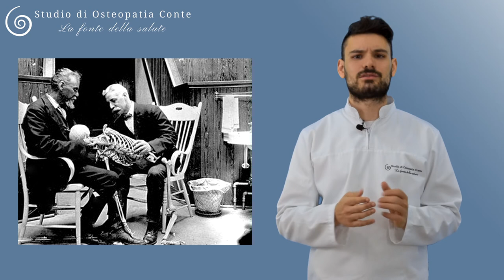CHE COS'E' L'OSTEOPATIA?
In questo video ti racconto che cos'è l'Osteopatia, la sua storia, da dove arriva e come nasce. Anche se arriva da molto lontano, è importante saperlo perché l'Osteopatia è una disciplina che si sta diffondendo tantissimo in Italia, soprattutto presso quella cerchia di persone che preferiscono curarsi senza farmaci.

L'Osteopatia infatti nasce in America grazie al dottor.Andrew Taylor Still alla fine dell'800. Non è un caso che sia nata proprio in quegli anni particolarmente rivoluzionari dal punto di vista scientifico.

Nello stesso periodo infatti fra la fine dell'800 e l'inizio del '900, Albert Einstein stava scoprendo la relatività quantistica e Sigmund Freud introduceva il concetto di inconscio.

Il dottor Still ebbe l'intuizione di introdurre molti concetti rivoluzionari per l'epoca, andando contro i dogmi della medicina classica. Quella medicina infatti si basava sull'utilizzo di tecniche chirurgiche molto aggressive come le amputazioni, e di farmaci particolarmente velenosi come l'arsenico.

La chirurgia e la farmacologia ovviamente non era sviluppate come al giorno d'oggi.

Fu proprio a causa di questa arretratezza che il dottor Still perse i suoi tre figli. Da questo grande dispiacere il vecchio dottore trovò la forza per creare un nuovo modo per curare le persone. Un modo nuovo che affondava le sua radici nel passato.

Infatti Still prese ispirazione delle tribù degli Shawnee con cui entrò in contatto. Per questo l'osteopatia ha una visione così olistica della persona, formata da corpo, mente e spirito. L'organismo per Still è come la farmacia di Dio, ha cioè al suo interno tutte le sostanze per tendere alla guarigione.

E' proprio grazie alla manipolazione di alcuni parti del corpo, che l'osteopata ha l'obiettivo di far fluire correttamente queste sostanze. Attraverso le artierie arrivano sostanze nutritive, attraverso le vene vengono portate via quelle di scarto e attraverso i nervi arrivano i giusti impulsi nervosi.

Quindi sebbene venga chiamata osteopatia, perchè inizialmente venivano manipolate appunto le ossa e le articolazioni, il fine è sempre stato quello di "riposizionare" queste ultime per consentire un miglioramento a livello sia vascolare che nervoso.

Per questo osteopatia finisce per essere un termine quasi improprio, al quale preferisco di gran lunga Medicina Manuale. Una medicina in grado di aiutare tanti pazienti a prendersi cura di sè, utilizzando meno farmaci, con meno effetto collaterali e minor ricorso ad esami invasivi e costosi.

Seguimi anche su Facebook e sul mio sito per scoprire altri consigli utili per prenderti cura della tua salute in modo naturale.

I Testi che hanno ispirato questo video:

Autobiografia A.T.Still Castello Editore

Filosofia dell'Osteopatia A.T.Still Castello Editore

Filosofia e Principi Meccanici dell'Osteopatia A.T.Still Castello Editore

Osteopatia: Ricerca e pratica A.T.Still Castello Editore

Dott.Carlo Conte